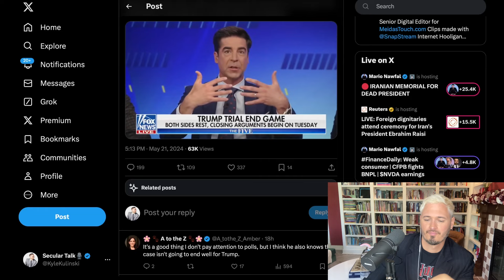Fox News Copes & Seethes Over Trump Trial | The Kyle Kulinski Show